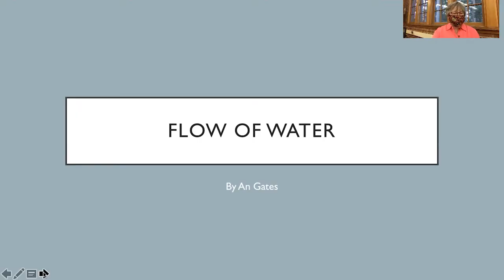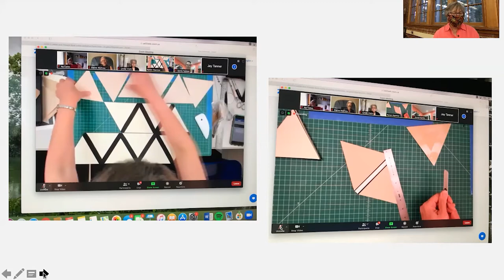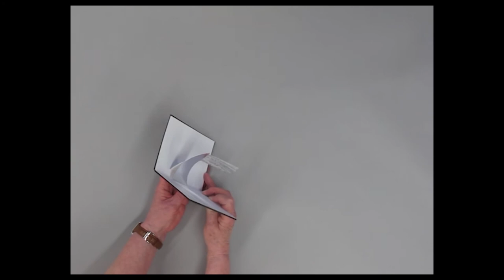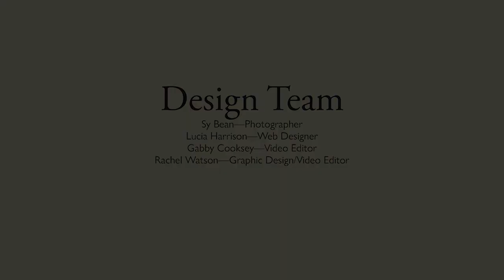Science Stories: Artist An Gates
An Gates, a Tacoma, Washington artist describes her collaboration with Rochelle-Gandour Rood, a specialist for Tacoma Water.  An explains how she made 3 sculptural books that work together in The Flow of Water to show how water comes from the large Green River Watershed to the faucet in her home.